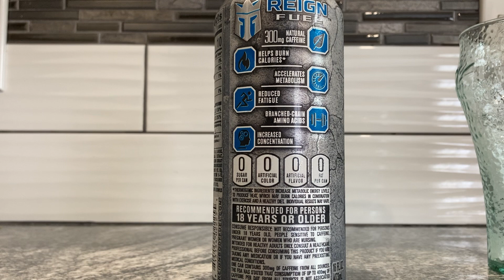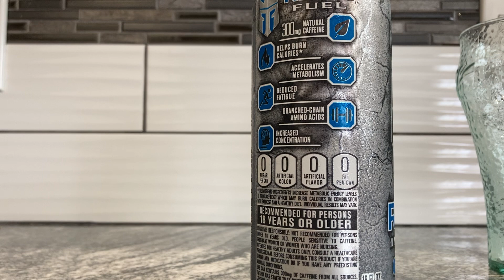Drink Reaction: Reign Inferno - True Blu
A spicy. blue drink? What's next?